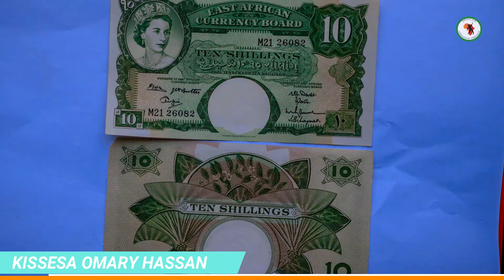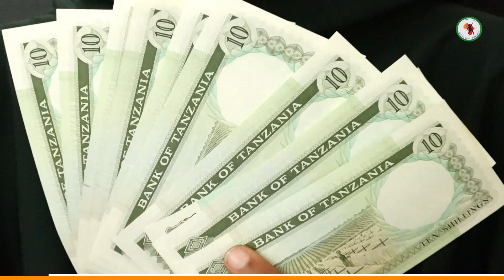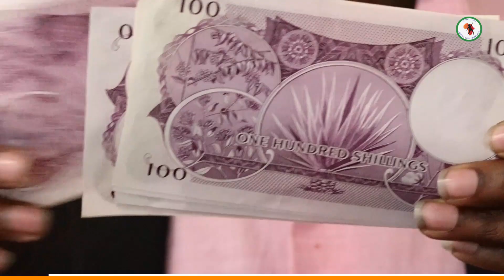Hizi hapa Noti na Sarafu Halisi zilizotumika kabla ya Uhuru Ndani ya Makumbusho ya Ukombozi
Karibuni Kituo cha Urithi wa Ukombozi kujionea Sarafu na Noti halisi za Tanzania zilizotumika kabla na baada ya Uhuru.